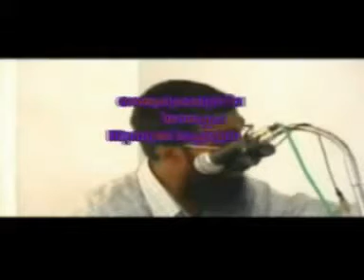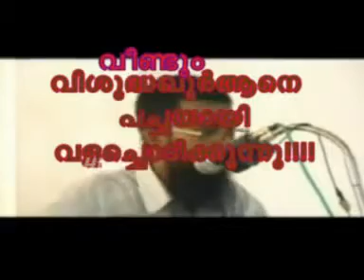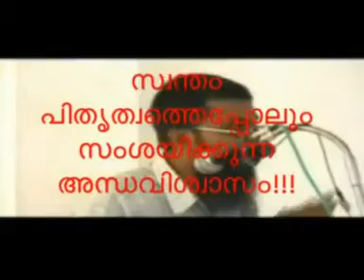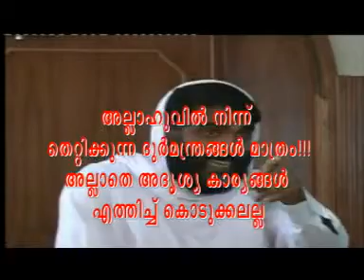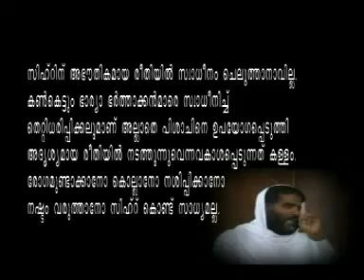NAVA YAADHASTHITHIKAROD - ABDURAUF MADANI.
അബ്ദു രഹൂഫ്‌ മദനി ... നവ യഥാസ്ഥികരോട്.